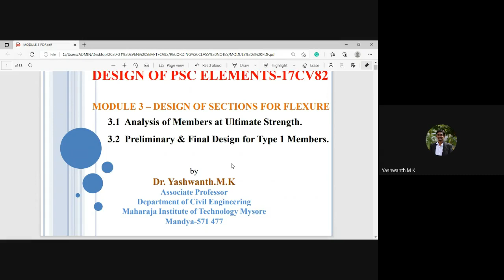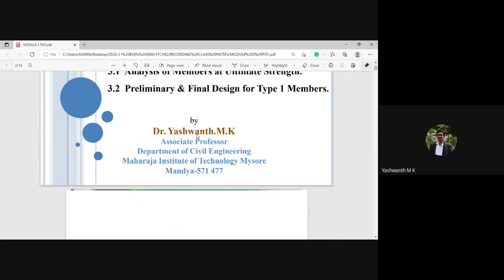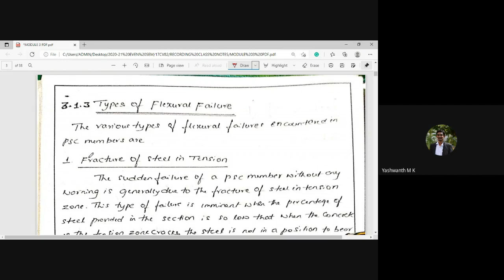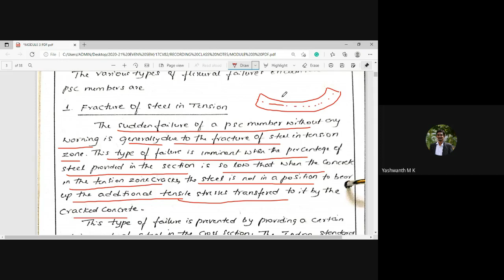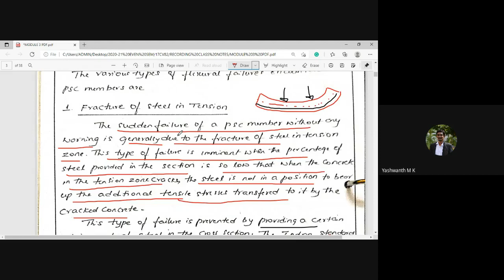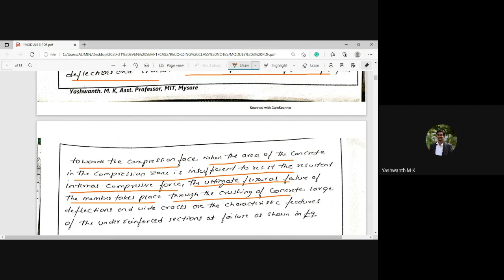Design of PSC Elements 17CV82|Module 3|Analysis of PSC Members at uitlmate strength|S1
Design of PSC Elements 17CV82|Module 3|Analysis of PSC Members at uitimate strength - Introduction to concept, Assumptions and types of flexural failure|Session 1